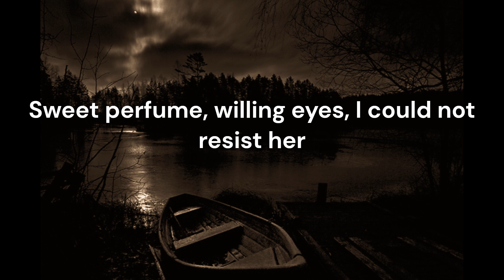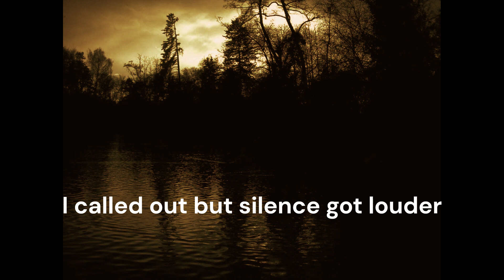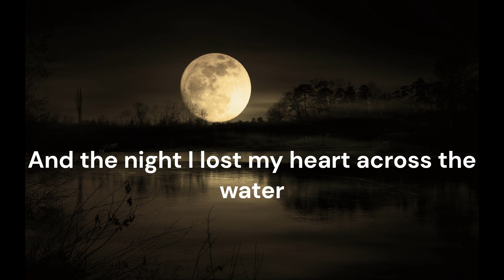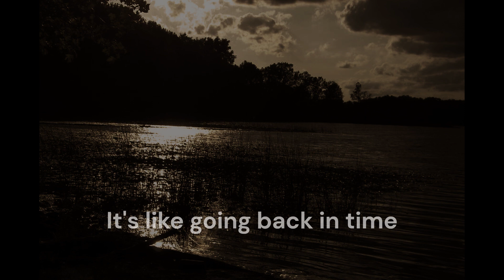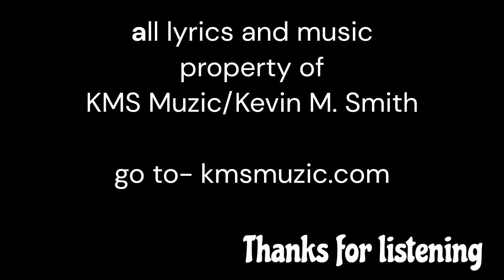KMS Muzic presents Kevin M. Smith Across The Water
Imagine a dark bayou, the moon off in the distance giving off the only light, and a young amorous couple going for a midnight boat ride. I'd be spoiling it if I told you more, so watch and listen. Hopefully the mood of this song takes you along as a silent observer.

Recorded at Sound Wave Sound Studio in Mt. Juliet TN.
Fall/Winter of 2023

All music and lyrics property on Kevin M. Smith and kmsmuzic.com
Go to kmsmuzic.com to find all of my music